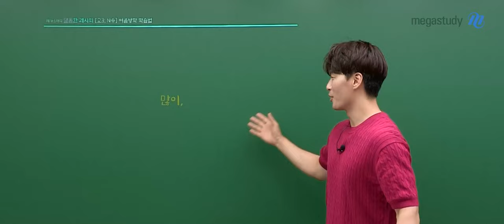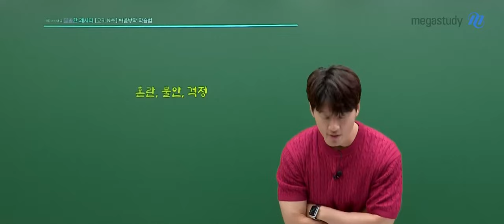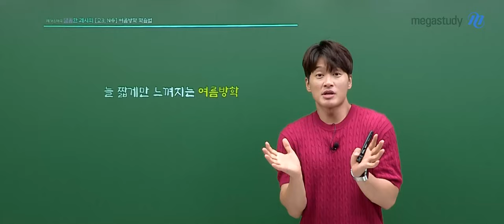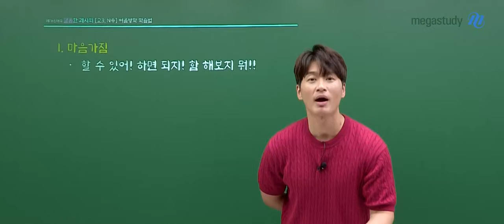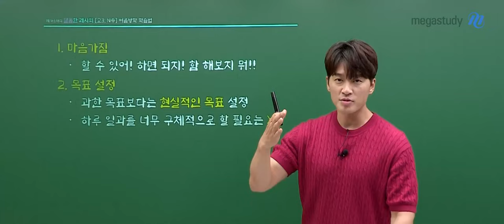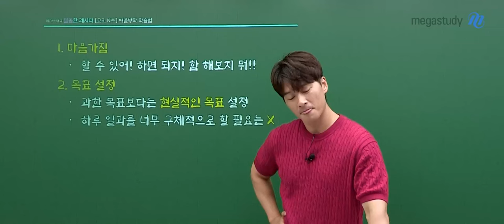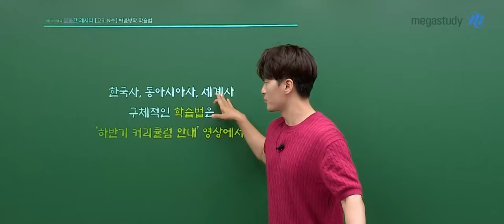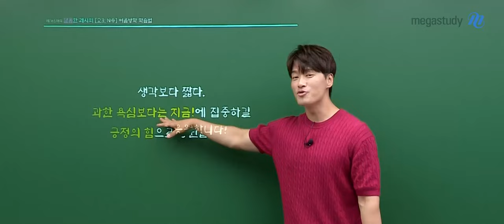[메가스터디] 한국사 김종웅쌤 - [고3, N수] 웅쌤이 알려주는 여름방학 학습법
[고3, N수] 웅쌤이 알려주는 여름방학 학습법

6월 평가원 모의고사를 치르고 나서
마음이 많이 불안하다는 것 알고 있어

늘 짧게만 느껴지는 여름방학!
기회로 만들어 보는 건 어떨까?

이번 여름방학에는 어떻게 하면 좋을지
지금부터 웅쌤이 알려줄테니 따라와!

늘 긍정의 힘으로 응원합니다 :)